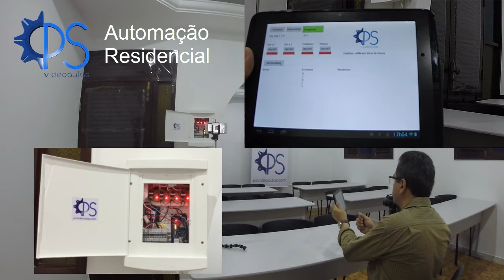AUTOMAÇÃO RESIDENCIAL EXPERIMENTAL ELÉTRICA - Iluminação Comandada pelo Tablet via Wi-fi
Esse vídeo apresenta o funcionamento de uma automação realizada com Arduino e um Shield Ethernet, comandada através de um Tablet pela Wi-fi, da iluminação da sala de aula da PS Videoaulas. A iluminação possui um monitoramento de acionamento, pois foi deixada a possibilidade de comando físico para o acionamento (interruptores).